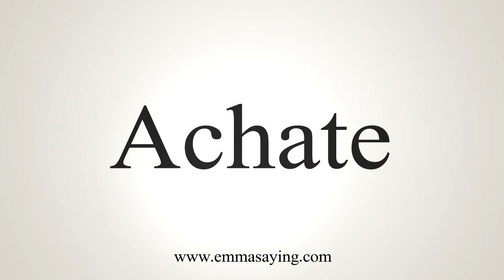How To Say Achate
Learn how to say Achate with EmmaSaying free pronunciation tutorials.